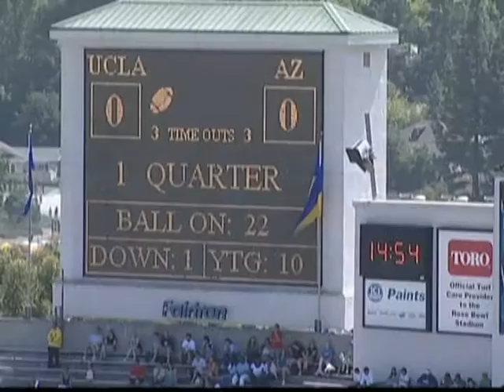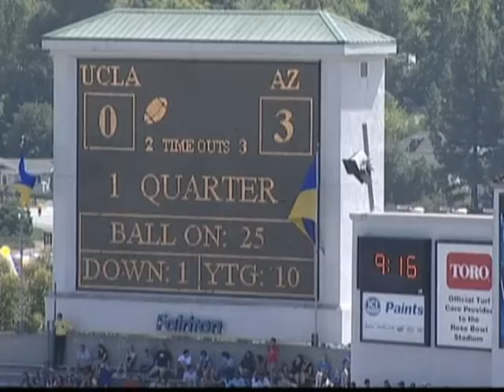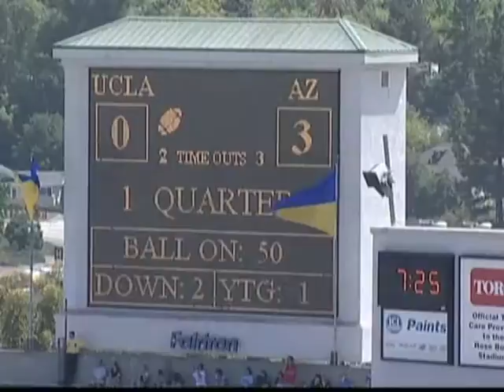Az Def vs UCLA 1st Qtr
Corey Hall #21